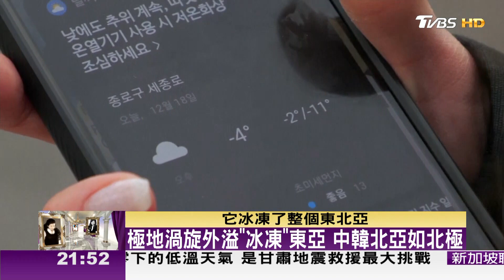極地渦旋外溢"冰凍"東亞 中韓北亞如北極 TVBS文茜的世界周報 20231223